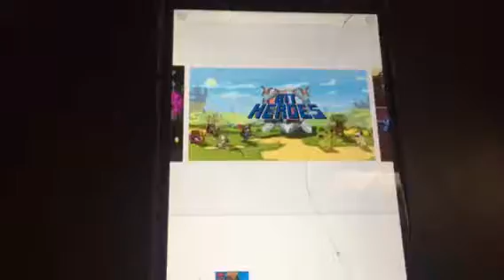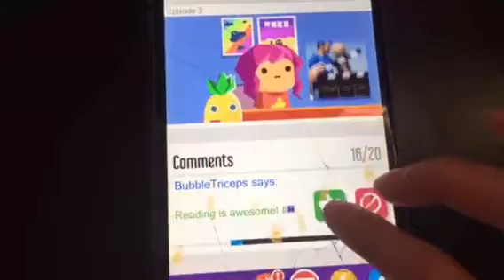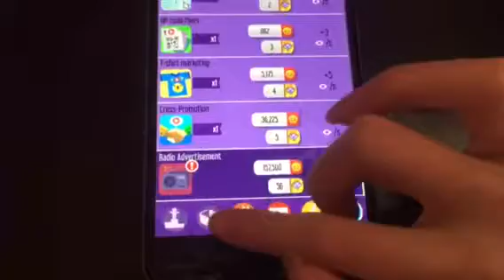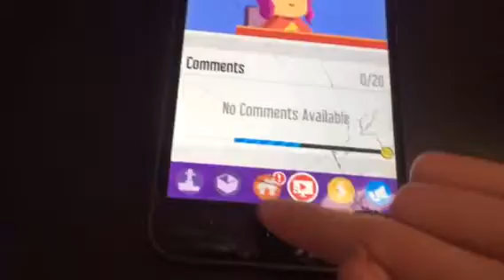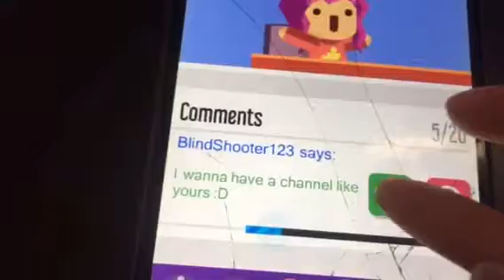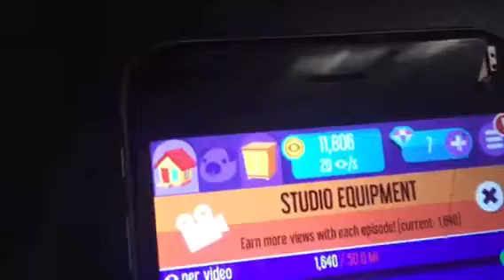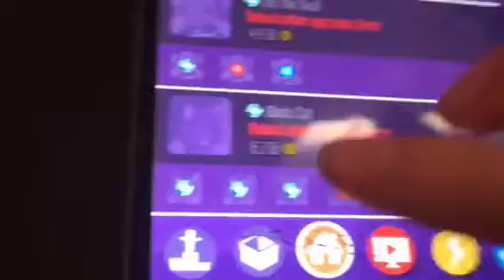Vlogger go viral episode two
This is episode two of my new series... Vlogger go viral!:)